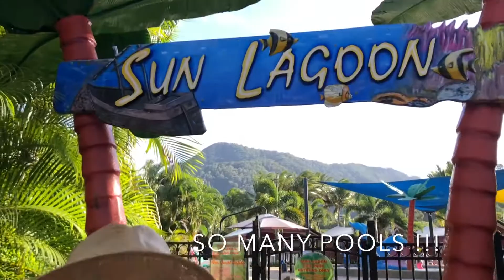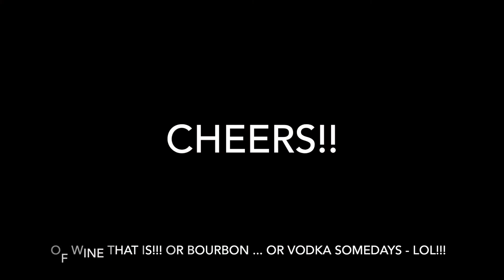Trip In A Van visit Ingenia Holidays Cairns Coconut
Planning a Cairns getaway? Trip In A Van recently enjoyed a stay at Ingenia Holidays Cairns Coconut and took advantage of everything the park has to offer.  With caravan, camping and cabin accommodation options available, Ingenia Holidays has something for every budget